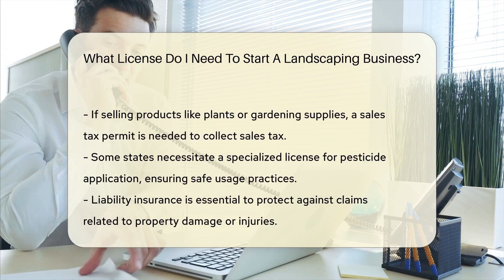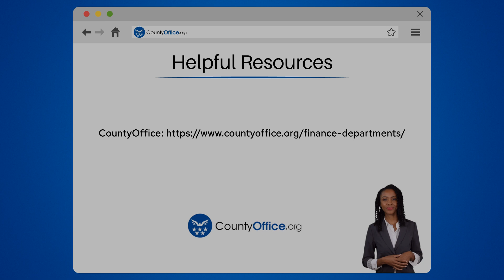What License Do I Need To Start A Landscaping Business? - CountyOffice.org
What License Do I Need To Start A Landscaping Business? In this detailed video, we delve into the essential legal requirements for starting a landscaping business. From business licenses to specialized permits, we cover everything you need to know to operate legally and successfully in this industry. Understanding the significance of licenses, insurance, and compliance with local regulations is crucial for any aspiring landscaper.

Ensure you are well-equipped with the necessary knowledge and resources before launching your landscaping venture. Stay informed about the specific requirements in your state and locality to avoid any legal complications down the road.

Join us as we provide valuable insights and guidance on legal matters to help you make informed decisions for your business.